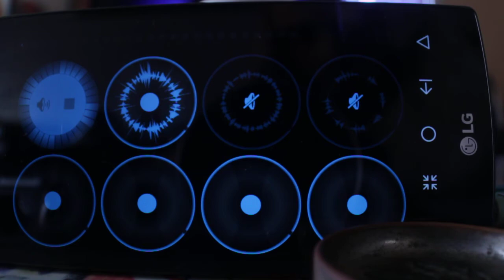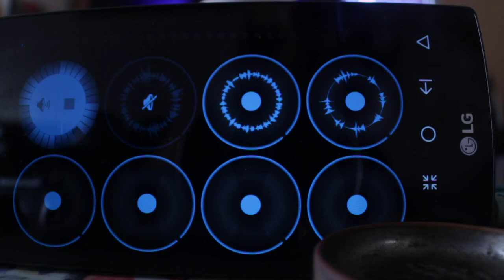SUNRISE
Made with "Looper" for Android, 7 tracks sampler
Customizable BPM, volume, reverb
Made on LG G4 & Quadbeat Mic Earpieces
Music from mind
Samba, funk, ... ,?